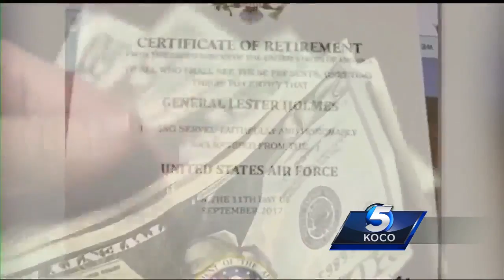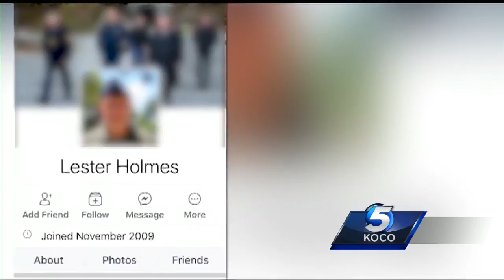Widow scammed out of more than $325K from person she thought was Air Force general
Phyllis Lindsey, a widow from Edmond, thought she had found the man of her dreams when a man named Lester Holmes started talking to her on Facebook.